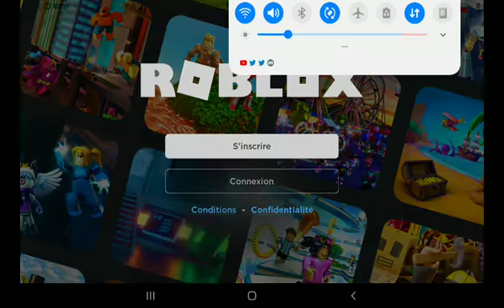omg roblox down